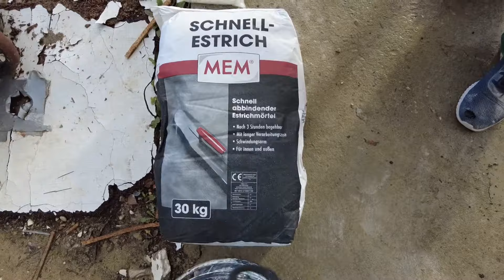🟣 Gefälle Estrich für Bodengleiche Dusche mit Fußbodenheizung selbst einbauen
In diesem Video zeige ich Euch, wie ich das erste mal einen Gefälleestrich einbaue.
Das ganze war wesentlich einfacher als ich gedacht hatte. Ich hoffe das Video ermutigt euch das auch selbst zu machen :-)

00:00 Einbausituation
00:48 Abdichten und Randdämmstreifen
04:24 Estrich anmischen
08:02 Einbau Estrich
11:07 Gefälle ausbilden
14:00 Qualität überprüfen nach Aushärtung
16:28 Vergleich professioneller Bodenablauf